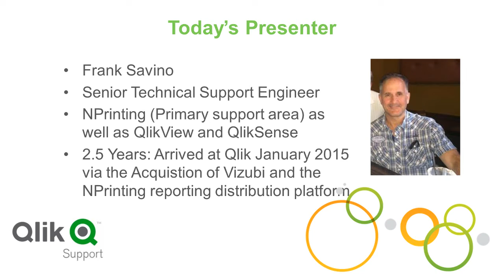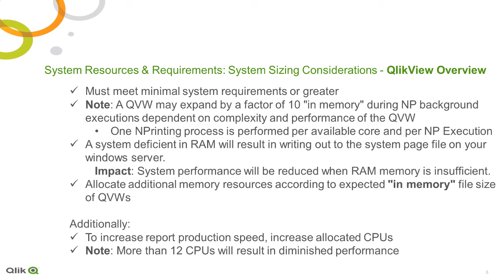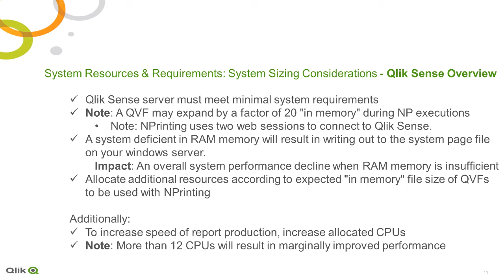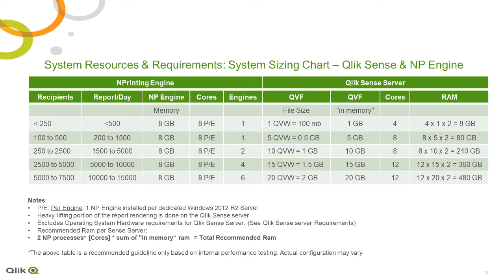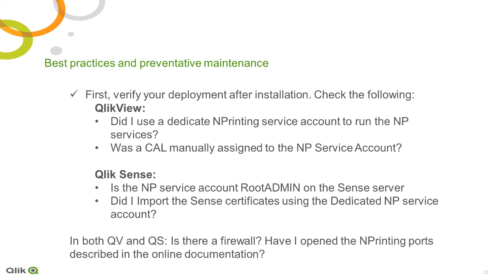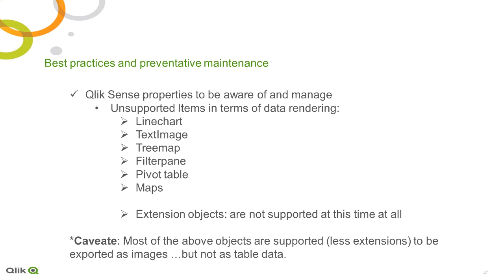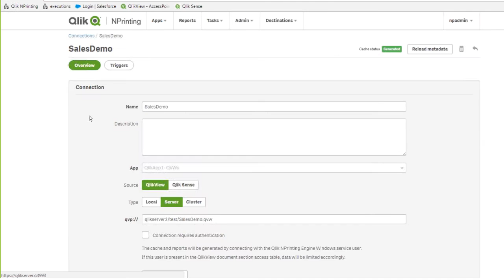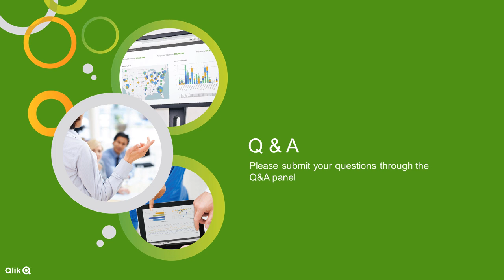STT - Finetuning your NPrinting 17 Deployment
In this webinar we will discuss:
• System Resources & Requirements: Do you have enough power?
• Best practices and preventative maintenance
• Featured Highlights from the Upcoming NPrinting 17.4.0 release in June